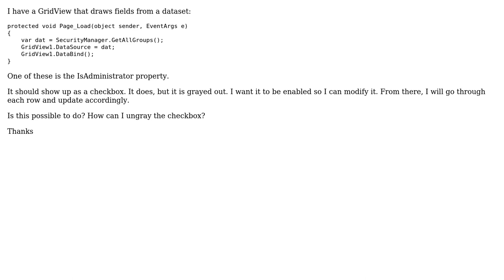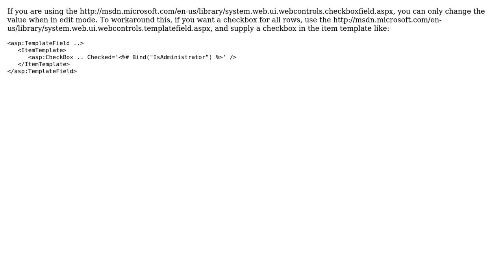GridView checbox field is Grayed?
With thanks & praise to God, and with thanks to the many people who have made this project possible! | Content (except music & images) licensed under CC BY-SA | Music | Images & others | With thanks to user jmasterx user Brian Mains and the Stack Exchange Network Trademarks are property of their respective owners. You are responsible for your own actions.